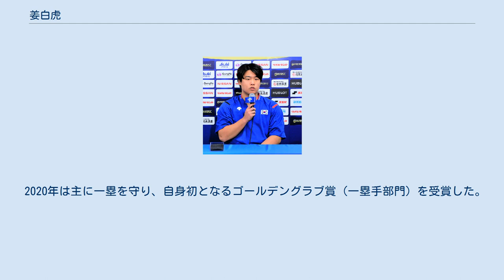姜白虎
姜 白虎（カン・ベッコ、朝鮮語: 강백호、1999年7月29日 - ）は、大韓民国仁川広域市出身のプロ野球選手（外野手）。
 小学2年生の頃から野球を始め、高校時代には3年間で通算打率.406、10本塁打、108打点を記録した。
また、2015年には高尺スカイドーム開場後初本塁打を記録した。
投手と捕手を兼任し、投手としては最速153km/hを記録した。
 2017年8月、中央日報主催の「大統領杯高校野球大会」において、ソウル高校を優勝に導き、大会MVPに選出された。
 同年、第28回U-18野球ワールドカップに韓国代表として出場し、打率.357、1本塁打8打点と活躍し韓国を準優勝に導いた。
 2017年9月11日、2018年KBO新人2次ドラフトにおいてKTウィズより全体1位指名を受け入団した。
 KTでは外野手でプレーしている。
 2018年3月24日、開幕戦となる対起亜タイガース戦に出場すると4打数1安打1本塁打を記録した。
高卒新人野手が開幕戦で初本塁打を記録するのはKBOリーグ史上初であった。
同年7月14日に蔚山文殊野球場で開催されたKBOオールスターゲームにも出場し、「ドリームオールスターチーム」の6番手投手として6回表に登板。
最速150km/hを記録し2/3回を無失点に抑えた。
同年は138試合に出場し、打率.290、29本塁打84打点でKBOリーグ新人王を獲得した。
 2019年は116試合に出場し打率.336、13本塁打65打点を記録した。
また、9月29日に水原KTウィズパークで行なわれた、シーズン最終戦となる対サムスン・ライオンズ戦にて、KTウィズ入団後初めて投手として7回表から登板。
1イニングを無安打無失点に抑え、最速149km/hを記録した。
 同年11月に開催された2019 WBSCプレミア12韓国代表に選出され、通算5試合に出場。
11月16日のスーパーラウンド日本戦では2安打3打点を記録した。
 2020年は主に一塁を守り、自身初となるゴールデングラブ賞（一塁手部門）を受賞した。